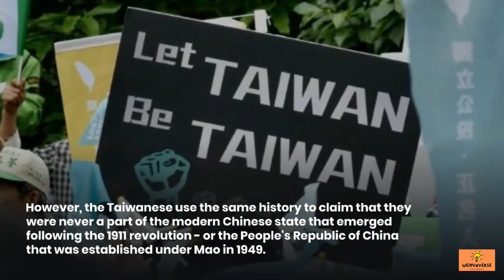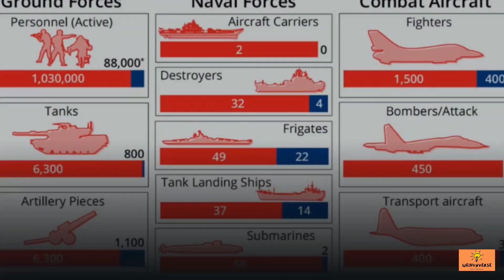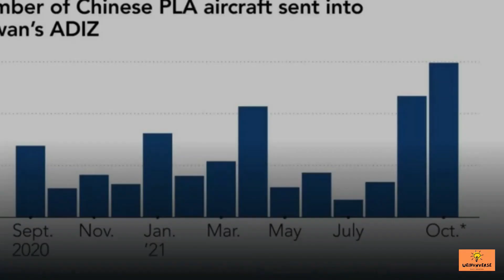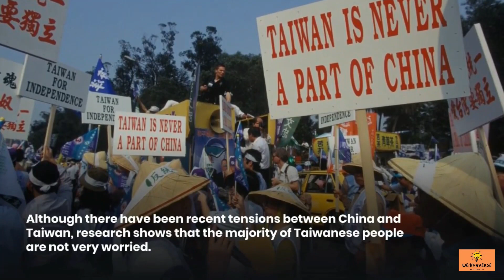China and Taiwan : Quick Guide Behind The Tension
Tensions over Taiwan are spiking over a visit by US House of Representatives Speaker Nancy Pelosi - and this has only further strained relations between Washington and Beijing.

At the heart of the divide is that the Chinese government sees Taiwan as a breakaway province that will, eventually, be part of the country.

But many Taiwanese people consider their self-ruled island to be a separate nation - whether or not independence is ever officially declared.

If you're looking for random facts, you've arrived at the correct channel. This channel content is about sharing thousands of facts ready to be revealed with a simple just by clicking "play video". Everyone loves a good random fun fact, just like a good motivational quote, and sharing random fun facts on a daily basis can be a wonderful way to increase knowledge.

Happy watching😊😊😊